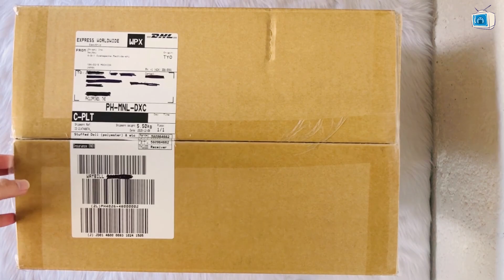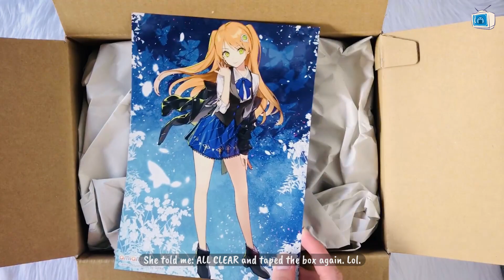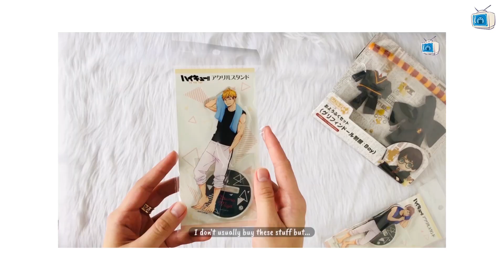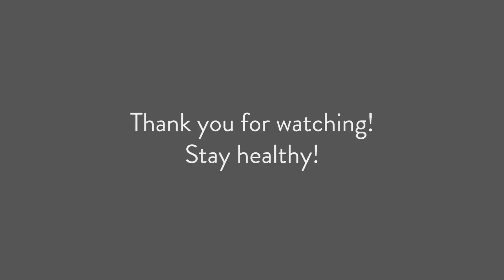[Zea TV: SHOWCASE ✨] AMIAMI Anime Figure and Merch Haul (December 2020)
Hello! ✨ ❤️

So...I don't know what happened but my wallet is hating me right now. I think I went a bit out of control. This is the reason why I don't want to delay stuff in Amiami, I can't help but add more sh*t to my order until it blows up like this. I decided to split the shipping to avoid custom duties. Anyway...

Items in the video are the following (it's mostly Haikyuu!! This might as well be a Haikyuu!! merch haul. lol):

- ARTFX J Shaman King Hao 1/8 scale Figure
- Plush Eco Bag Pom Pom Purin
- Haikyuu!! Final Guidebook Haikyuukyoku!
- Haikyuu!! Volume 45 (BOOK)
- Haikyuu!! Shousetsuban!! 13 (Light Novel)
- Haikyuu!! Shousetsu Ban!! Karasuno High School, Spring (Light Novel)
- Haikyuu!! Shousetsu Ban!! Date Kougyou (Light Novel)
- Haikyuu!! TO THE TOP Yorinui Plush: Atsumu Miya
- Haikyuu!! TO THE TOP Yorinui Plush: Hinata Shouyou
- Haikyuu!! TO THE TOP Yorinui Ballchain Plush Mini Atsumu Miya
- Haikyuu!! TO THE TOP DaruNui Plush Hinata-Crow
- Haikyuu!! Sherbet Cloth Series Pass Case (D Atsumu Miya, Osamu Miya)
- Haikyuu!! TO THE TOP POMMOP Acrylic Stand: Hinata
- Haikyuu!! TO THE TOP POMMOP Acrylic Stand: Kita
- Haikyuu!! TO THE TOP POMMOP Acrylic Stand: Suna
- Haikyuu!! TO THE TOP MOVIC Acrylic Stand: Atsumu Miya
- Haikyuu!! TO THE TOP MOVIC Acrylic Stand: Osamu Miya
- Haikyuu!! TO THE TOP MOVIC Acrylic Stand: Rintarou Suna
- Haikyuu!! TO THE TOP MOVIC Acrylic Stand: Ojiro Aran
- Haikyuu!! TO THE TOP Acrylic Stand Atsumu Miya (Festival)
- Haikyuu!! TO THE TOP Acrylic Stand Osamu Miya (Festival)
- Haikyuu!! Extra Large Acrylic Figure Atsumu Miya ver.
- Haikyuu!! Extra Large Acrylic Figure Osamu Miya ver.

As mentioned, I got them all from Amiami Global Shop.

 ~ Zea